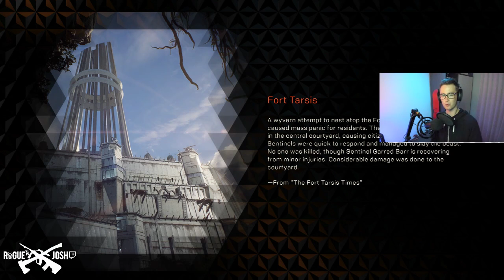FULL STREAM My last Anthem stream after streaming Anthem from January - July 2020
Originally Titled 'You should play Anthem in 2020, come see why // [AUS//PC] RTX 2080S'

My Sennheiser Game One gaming headset
My Logitech BRIO webcam
My Elgato Stream Deck
My Blue Yeti USB Mic
My Blue Yeti Pro Broadcaster Pack